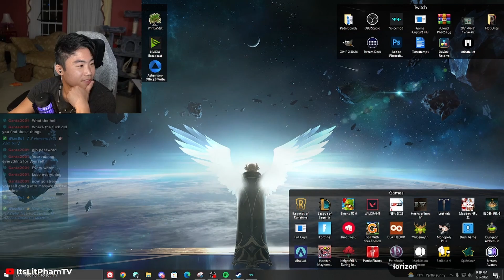I Lost All My Money... In a Kid's Game